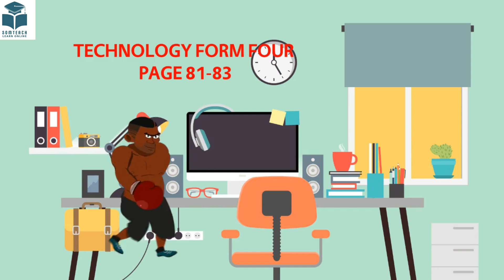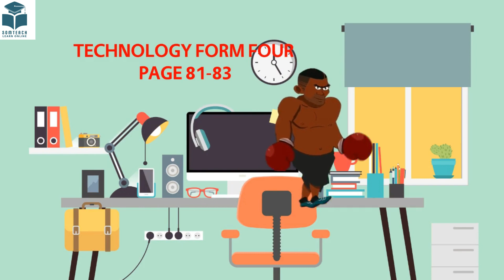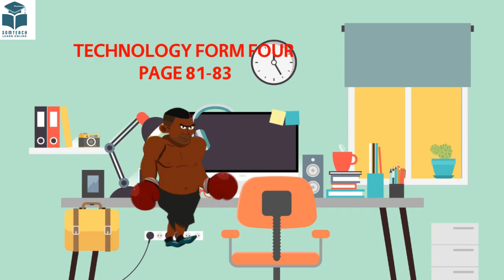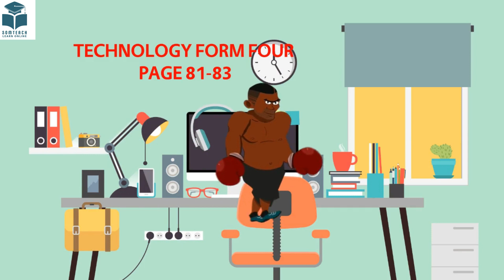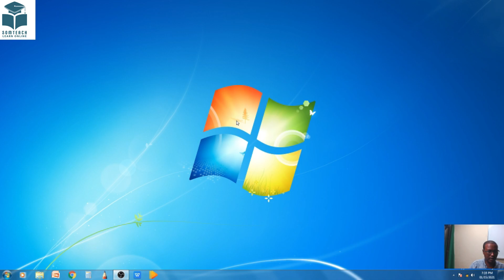Technology Form Four page 81 83 manhajka cusub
waa casharkii technology ka faaideysi wacan